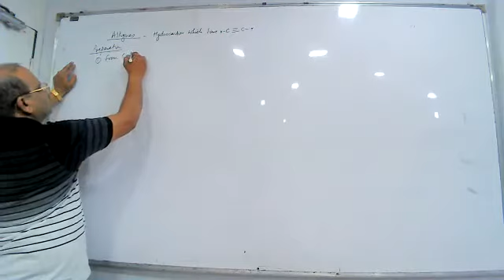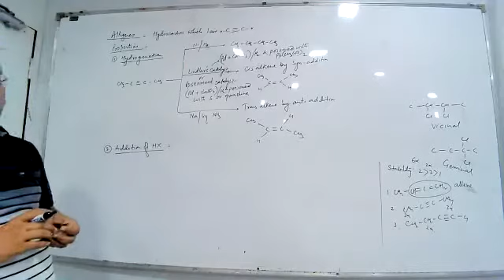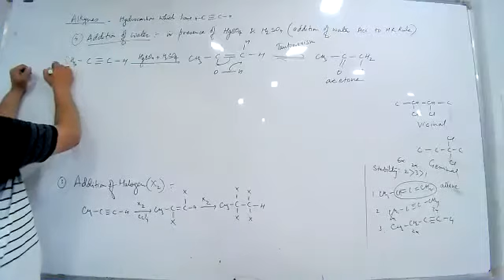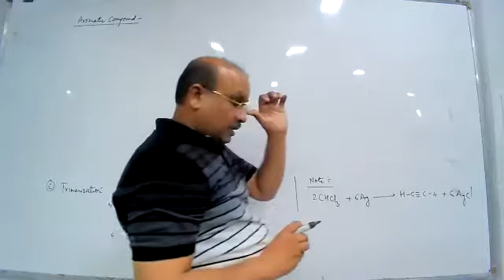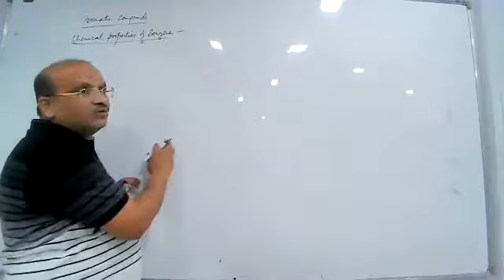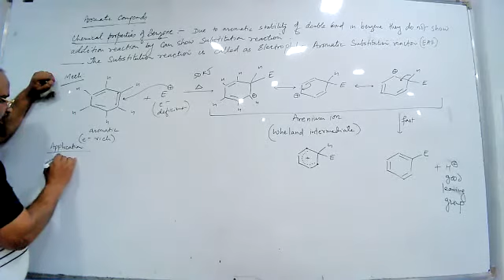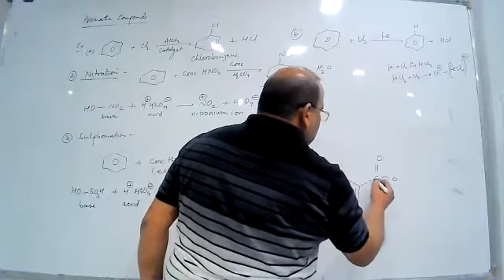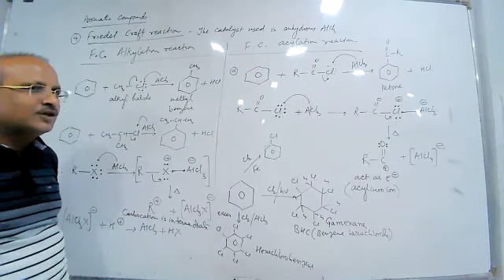AP1&2, AC1 Alkynes